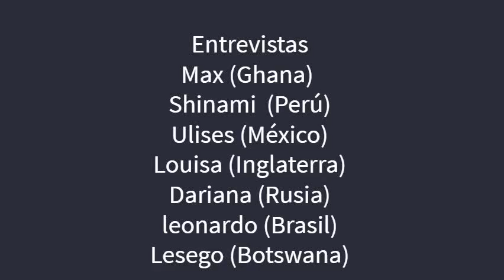Extranjeros en Colombia